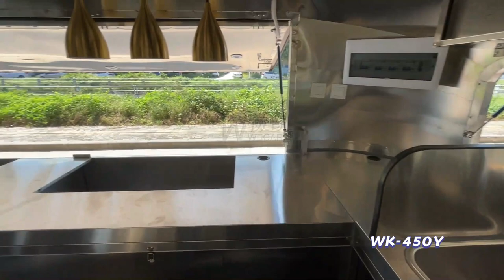Wecare custom mobile food trailer for sale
What do you think of this mobile trailer for selling coffee?

Model Number: WK-450Y
Dimension(L*W*H): 450*210*210cm
Weight: 1300KG
Voltage: 110V/220V/380V
Safety Speed: 40KM/h or higher
The size, color, internal layout can be design as you like.